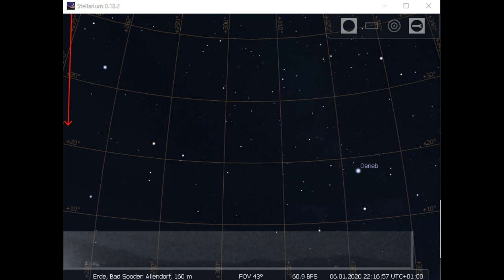2020-01-06 22:16:57 MEZ - Bright meteor over Bad Sooden Allendorf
Bright meteor, recorded 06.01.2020, 22:16:57 (UTC+1).

Test shots with my Watec 902H with Pentax 6mm F1/2 MI C

Unfortunately it was a bit cloudy and the moon was relatively bright in the south when the meteor was caught by the camera exactly at the edge of the image.
There are more hot pixels than stars, but the meteor flew close to star Alpheratz in the west.

Direction:
Azimuth about 275 degrees (W)
Elevation +40° to +20°
Duration of visibility on the recording is about 2 seconds.